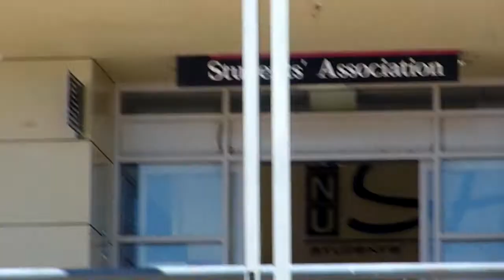A Community Service Announcement - Jonathan Boulet @ Union Court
Jonathan Boulet performed A Community Service Announcement at Union Court, a free gig right in the middle of the Australian National University in Canberra :D

Part of Sustainability Day, I think (:
(I dunno, but i won a haircut voucher! woo!)